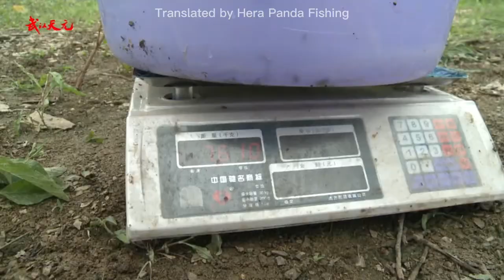TianYuan Team Fights Giant Black Carp in Reservoir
carp fishing#china fishing#herabuna fishing# big fish